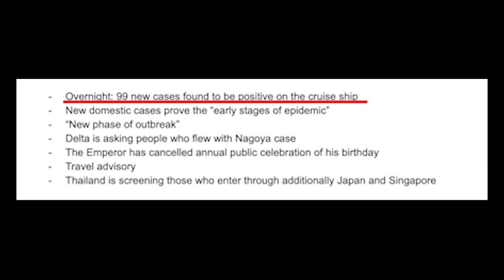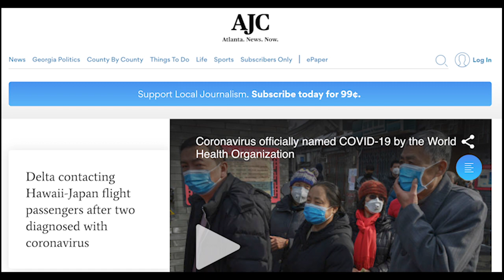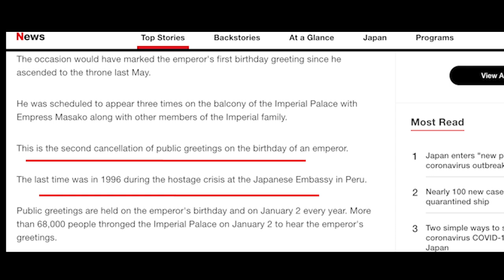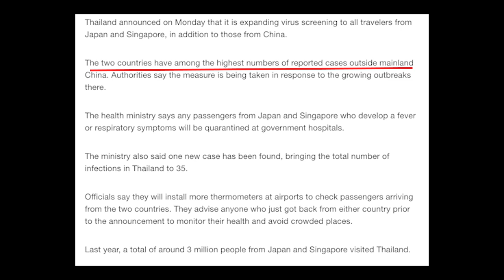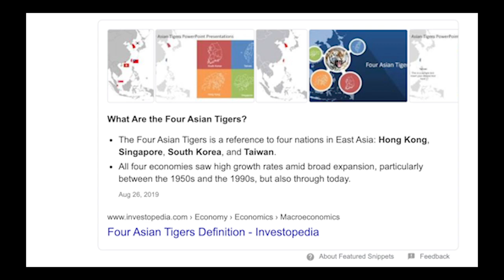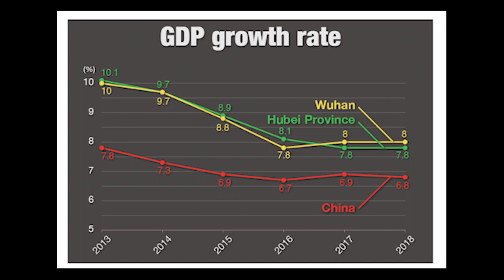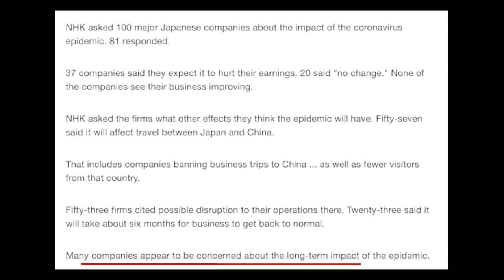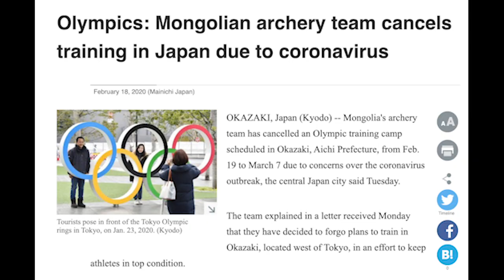2-18-20 Japan Coronavirus Update: Not Looking Good For Japan and Asia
A lot of things have escalated in the last day. From travel advisories to the looming threat of a recession in China and Japan. More endemic spread. Sorry about the late upload- MacBooks suck haha.

Help spread the word. Comment too, let's have a discussion in regards to these pressing subjects. Discussion is key in the age of limited information, censorship, and shadow-banning.